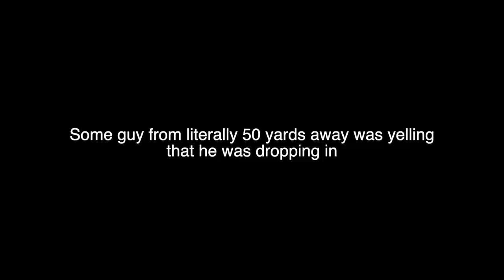Whistler - Crank it up, Detroit Rock City, A line